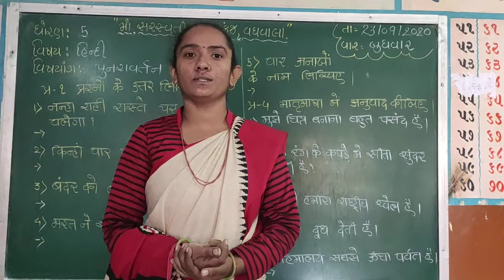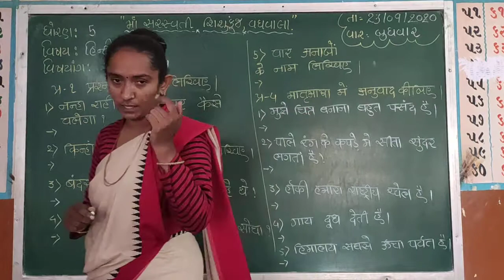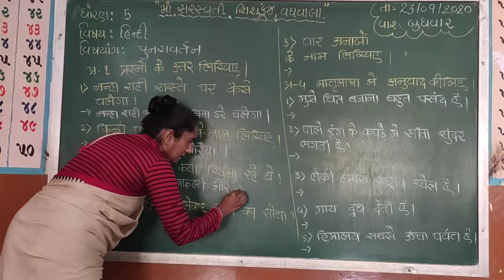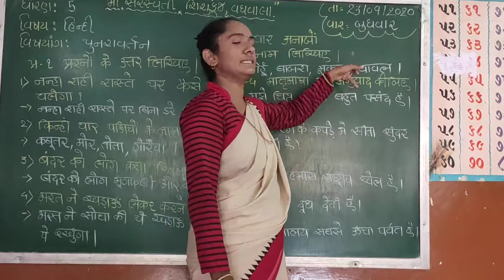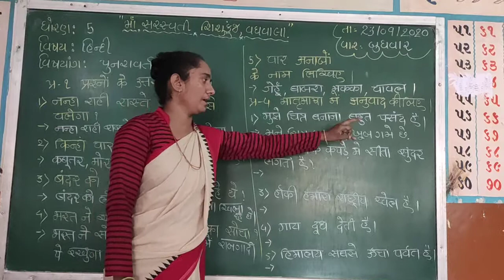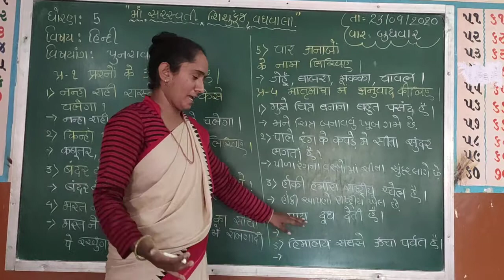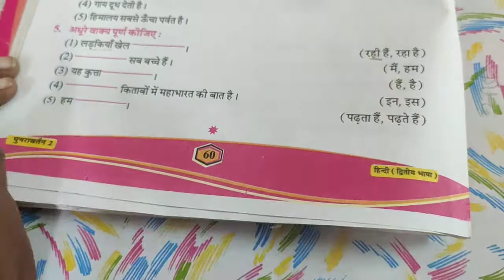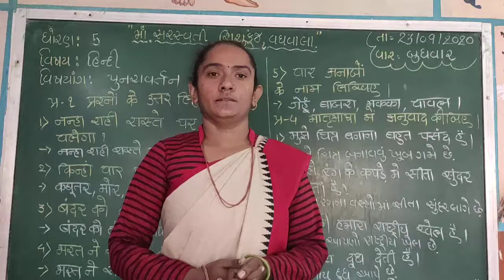Std 5 Hindi